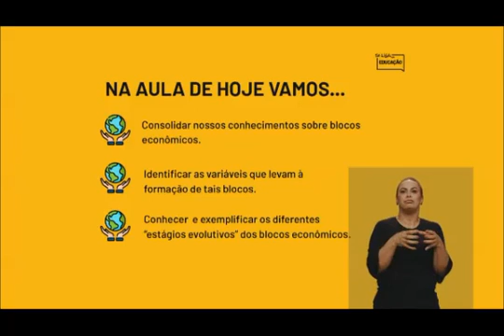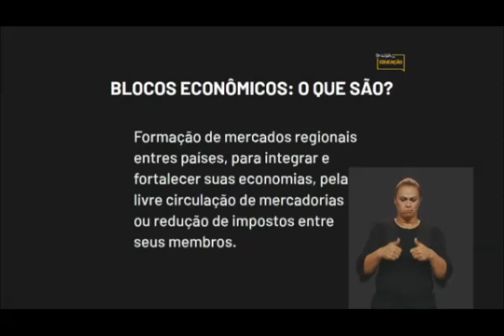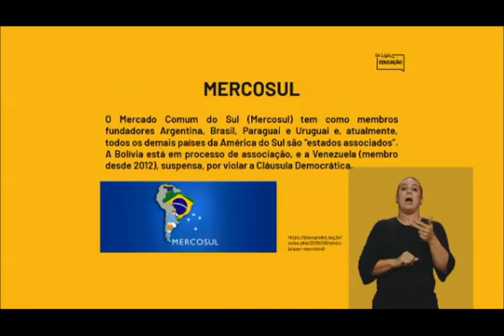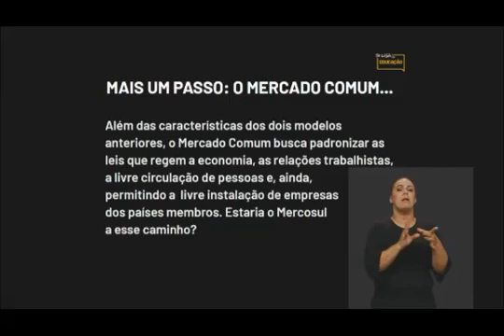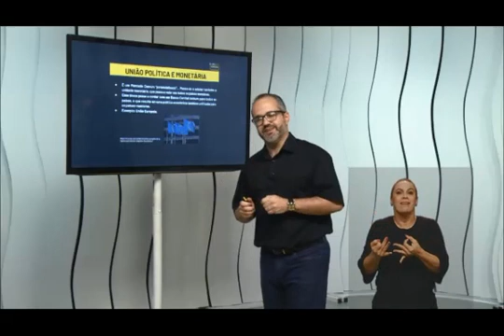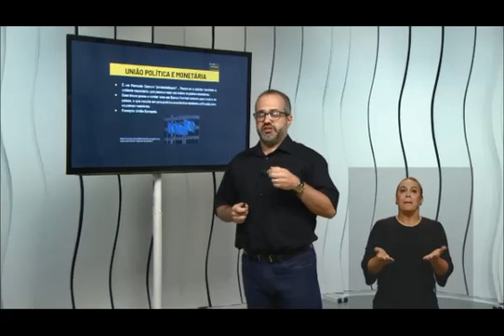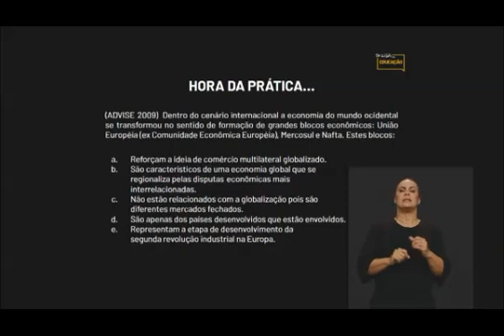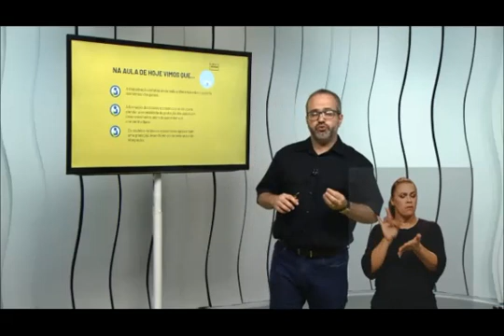10 07 20 BL09 ENEM GEO EVOLUCAO BLOCOS ECONOMICOS